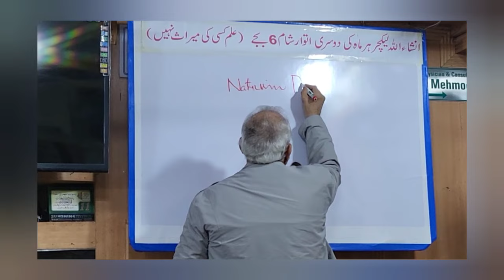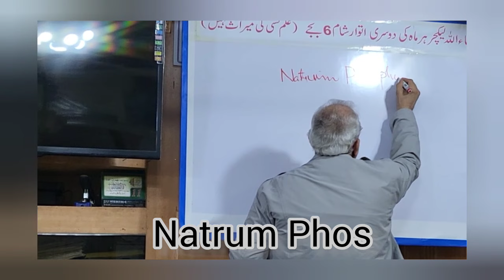Dr.Tariq Mahmood Homeopathic Lecture Nov 2023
lecture drtariqmahmood Mind watchfullness Natrum Phos